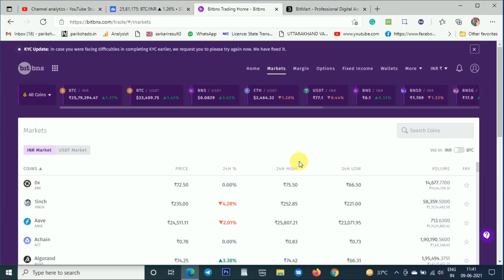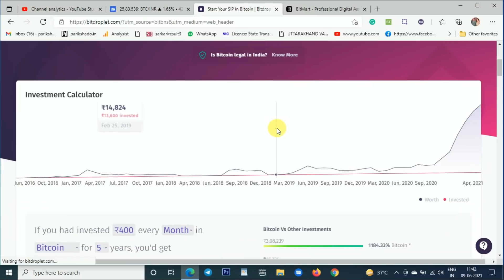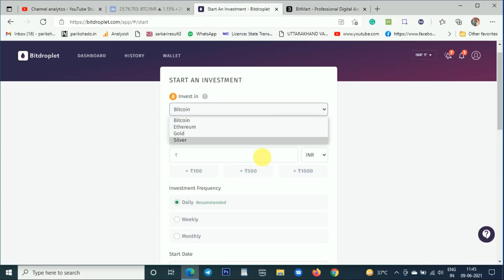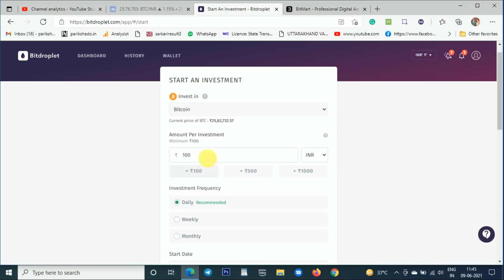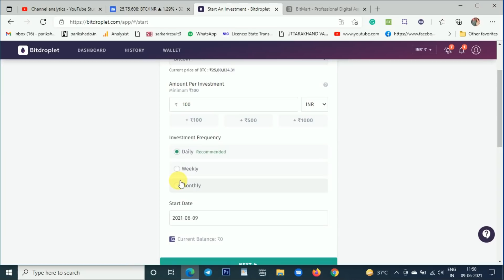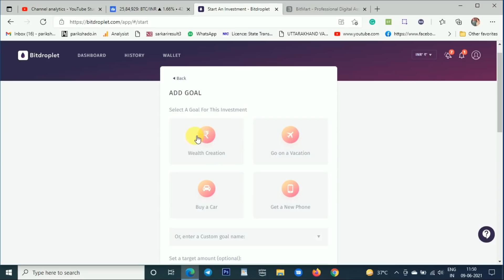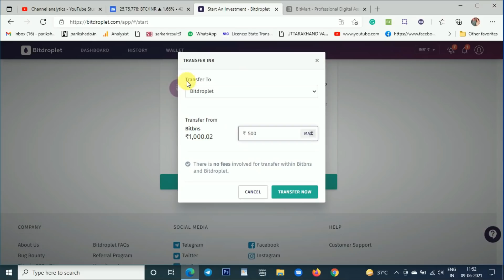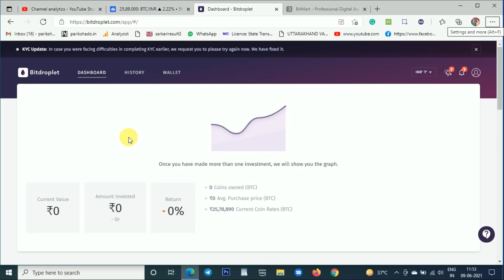इस तरह की मार्केट मे SIP हो सकता है बहुत फायदेमंद | How To buy Sip In Crypto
A systematic investment plan is an investment vehicle offered by many mutual funds to investors, allowing them to invest small amounts periodically instead of lump sums.

What is Bitdroplet?
It is a BitBNS-powered platform that incorporates a Systematic Purchase Plan (SPP) to allow its users to invest in cryptocurrencies. This plan is the crypto counterpart of the Systematic Investment Plan, or SIP, which is used to invest in stocks.

With the role of cryptocurrency in the global economy growing by the second, SPP seems like a sound plan you may want to take advantage of. Watch the video to understand what Bitdroplet is and how it has been tailored to suit crypto investors.

Do Signup now & GET Free 1 USDT worth of Bitcoin

विनती -दोस्तों आप सभी से विनती है की अगर विडिओ पसंद आए तो लाइक कमेन्ट और सबस्क्राइब जरूर करें आपका एक लाइक और सबस्क्राइब मेरे लिए करोड़ों की कीमत रखता है ॥ धन्यवाद ॥